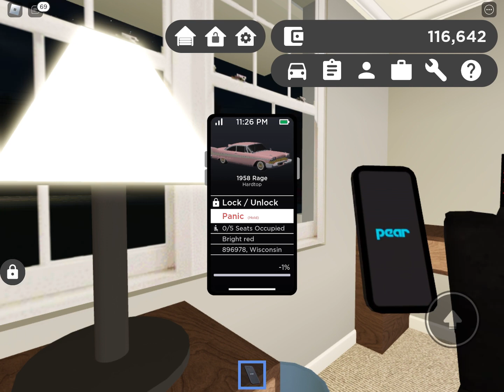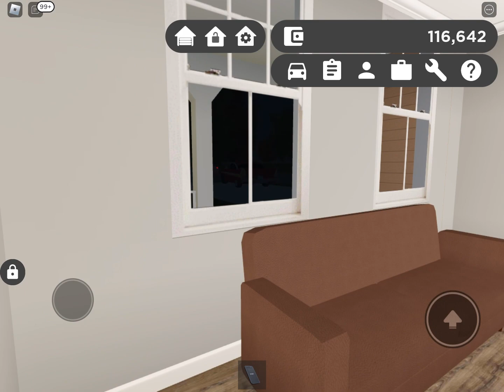Pretending to be Christine ( failed )